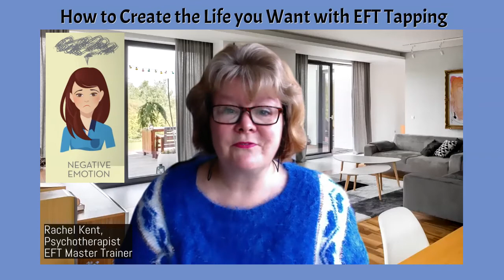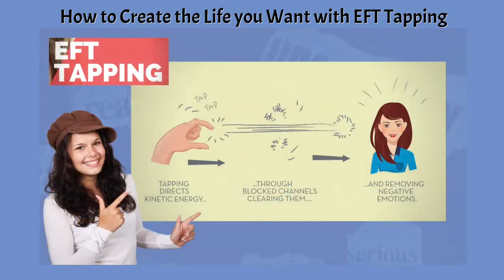How to create the Life you want with EFT tapping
When we experience a traumatic event or even a series of traumatic events whether they be big ones or little ones, unless we have some way of processing or releasing them, we can carry the effects around for years and years. At any moment we can be triggered by something in the present and then re-experience the original trauma as if it was happening now. When we are children, particularly before the age of 6, a trauma could be a critical tone from dad or mum telling us off for something we hadn’t done for example. In those moments, we tend to make a decision about ourself or the world, such as I’m not lovable, or the world is not a safe place. We have now formed a pattern.
Maybe you’ve carried this baggage around for so long you believe its fixed and that nothing can be done. So let’s consider for a second, what we are actually made of. I’m not talking about skin, bones and blood. I mean energy. Einstein said it - everything is energy. And on this level, we can look at what is happening when we experience a traumatic event. There is a disruption in the body’s energy system and we feel a disturbance that we experience as a negative emotion or even a physical pain!
Here’s where we introduce the magic of EFT tapping. Through some light taps on specific points on the body, we can clear the disruption or disturbance in the energy system. Until I actually experienced this for myself, I couldn’t truly make sense of this or even believe that it would work. Through tapping on my husband’s headache and it clearing a number of times, tapping on my stepdaughter’s motion sickness in the car, tapping on a scary memory of hyperventilating when starting a presentation. All of these issues cleared. Even the long term patterns can be cleared by tapping on a number of memories of events that formed the pattern in the first place. Sometimes a person can experience a life changing shift in one session but for most it will take longer. But whether it takes a few weeks or even months, it’s nothing compared to the rest of your life.
This really is possible. You really can be free of issues and unfinished business, negative patterns and more that have plagued you for years!